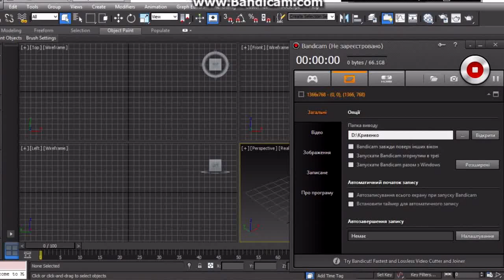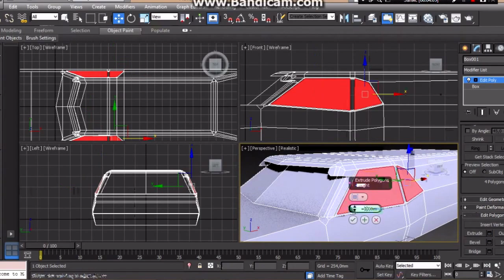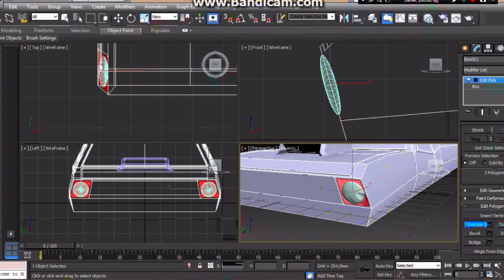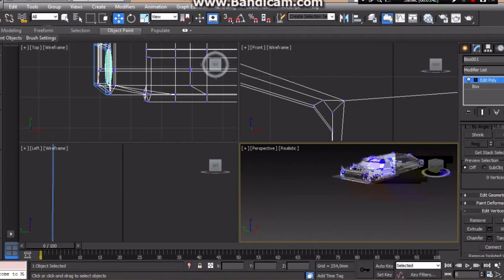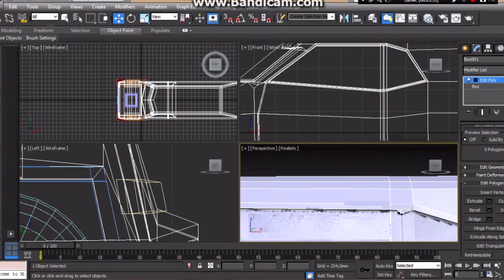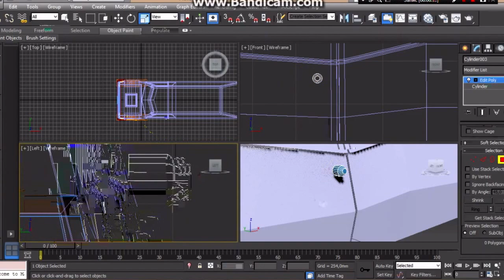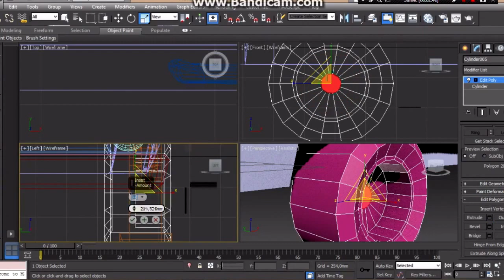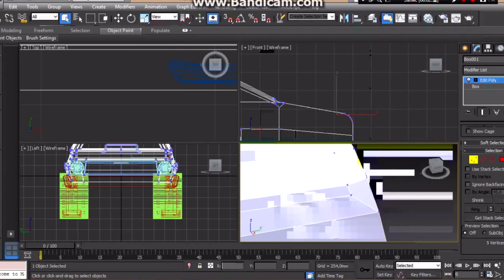[Tutorial Timelapse] Geometric Models Labs TV - # 2017-Tut015 [HD] снігомобіль snowmobile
Автор відео та 3D анімація: студент гр. КН-35 (2017) Кривенко Софія

Випуск № 2017-Tut015 (сезон 2017) "Просторовий об'єкт -  снігомобіль snowmobile (варіант № 150)".